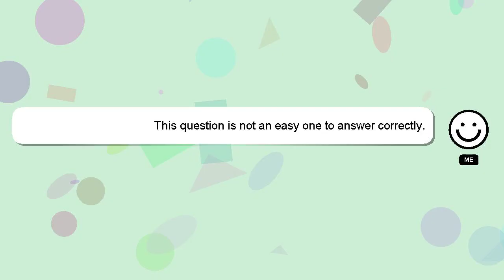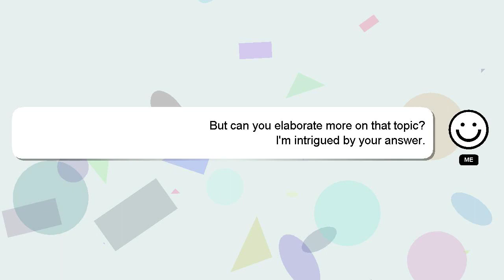SQL : Sequelize - Include all children if any one matches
one all : Sequelize matches SQL - if Include any children